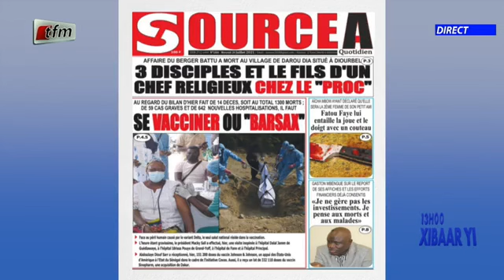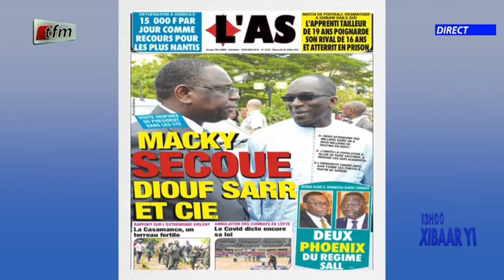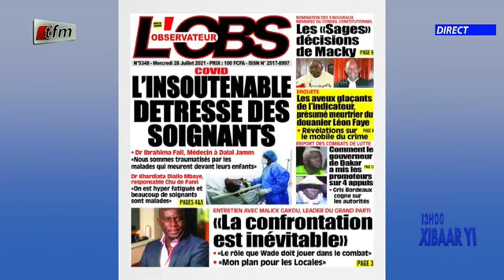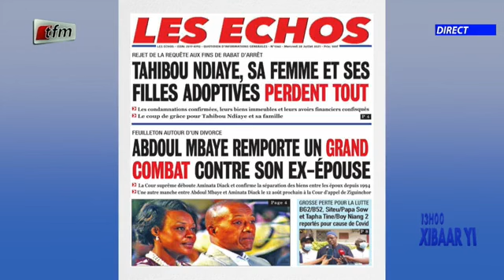Revue de presse de ce 28 Juillet 2021 avec Barthelemy Ngom